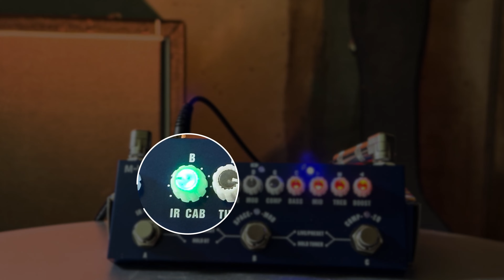M-Vave Cube Baby Bass pedal demo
Demo af M-Vave Cube Baby Bass pedal fra DanGuitar.dk.